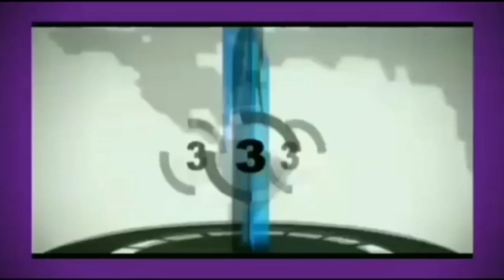उत्तर प्रदेश में भी लोक डाउन , सरकार की तैयारियां !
उत्तर प्रदेश लखनऊ मोहनलालगंज तक लोक डाउन का उल्लंघन करते हुए नजर आए लोग, आप देखें KCN TV.  के कैमरे से... लखनऊ ब्यूरो चीफ राकेश कुमार की रिपोर्ट